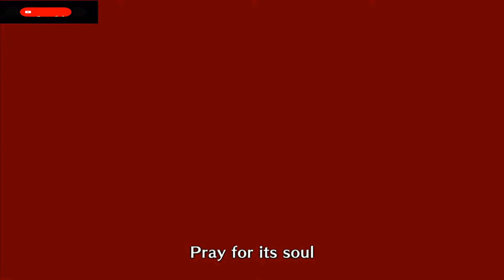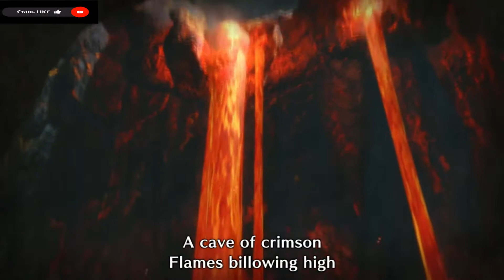Monster Hunter Rise - Part 4 (No Commentary)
Monster Hunter Rise - Gameplay Walkthrough.
ПОЛНОЕ ПРОХОЖДЕНИЕ  БЕЗ КОММЕНТАРИЕВ. ​1080p 60fps HD . Давайте поиграем. Обзор, руководство, демонстрация всех кат-сцен, всех боев с боссами / битв с боссами, побочных миссий, апгрейдов, нарядов / костюмов, всех персонажей, лучших моментов, финального босса и истинного финала, секретного финала.

1080p 60fps HD let's play playthrough review guide.